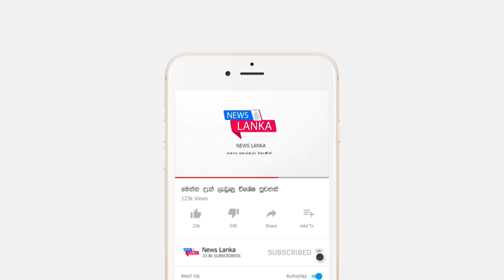අද රටම කැළඹූ වීඩියෝව මෙන්න බලන්න Video